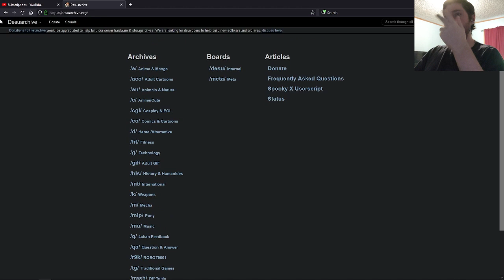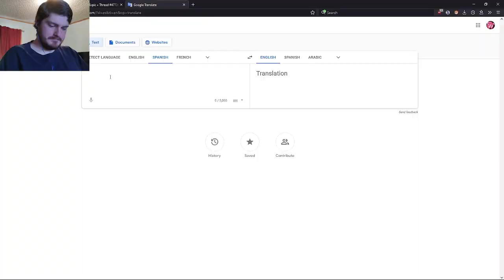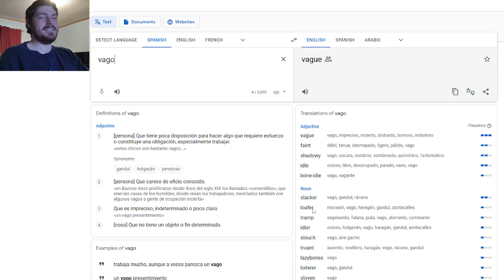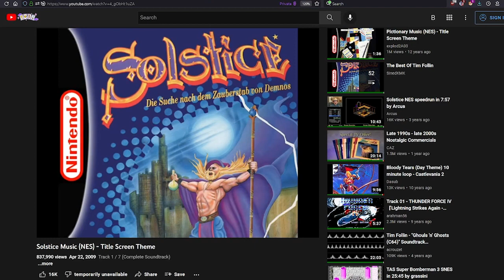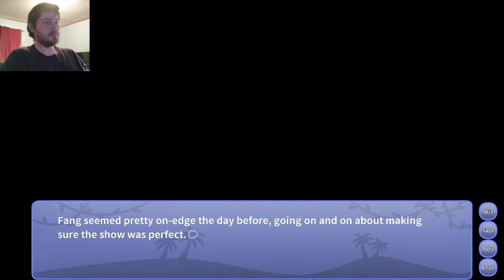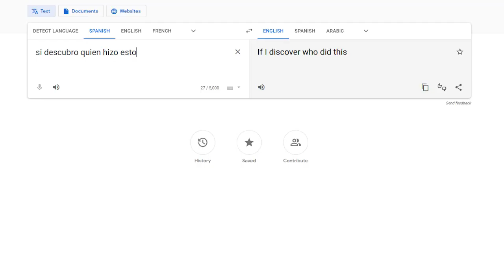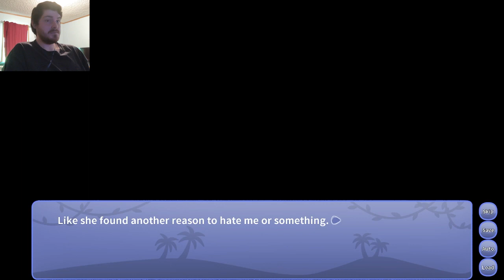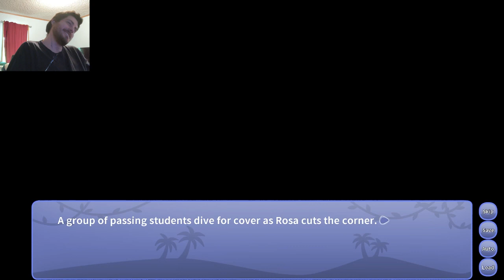LATINA DINO GF (Rosa Route a.k.a Garden of Rosa) - Snoot Game Mod Showcase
Raptor Jesus forgive me for what I must do...
Pinned comment for a direct link to Desuarchive
In order to find these mods and stay up to date with them go to Desuarchive
Click /trash/, click the search bar and on the drop-down menu click the "subject" search bar,
type "fang" or "snoot". Then click "view" on the most recent OP post with all the links.

0:00 Intro & Info
4:10 Rosa Route